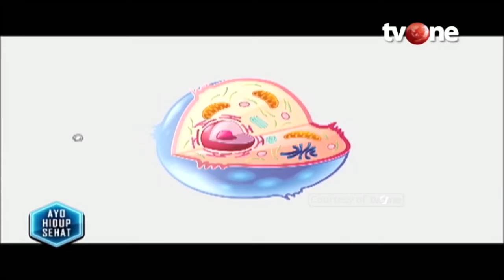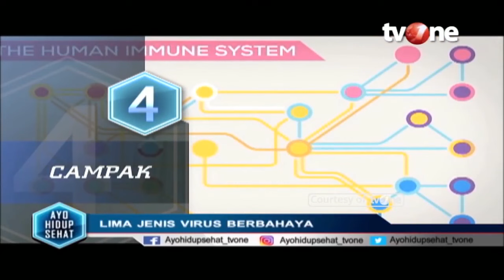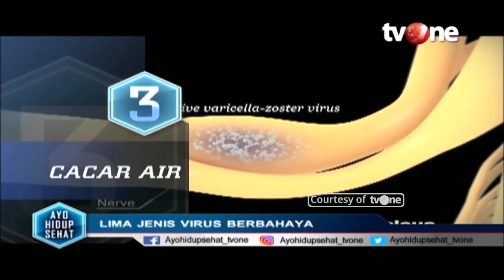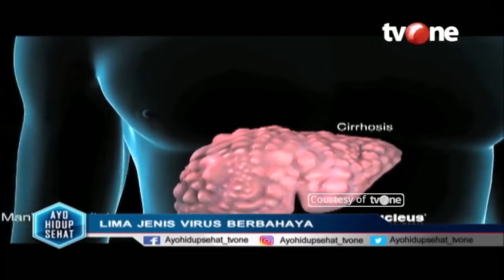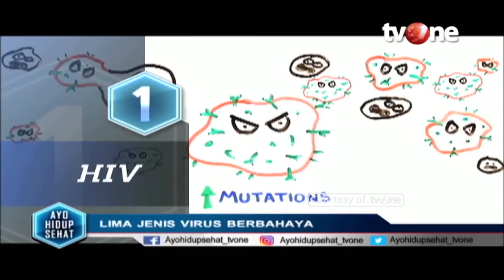5 Virus Paling Mematikan, Nomor 5 Sering Disepelekan! | Hidup Sehat tvOne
Hidup Sehat tvOne - 5 Virus Paling Mematikan, Nomor 5 Sering Disepelekan!

(RA01)

Thankyou ☺❤
Hidup Sehat